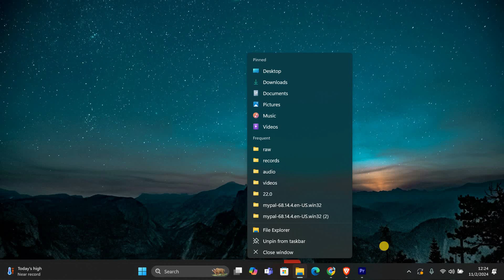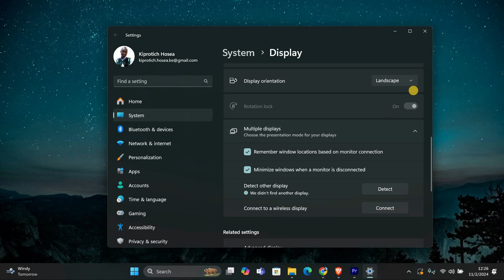How To Move a Lost Off Screen Window Back to Desktop In Windows 11 - Quick Help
Window disappeared off screen? This video shows you how to move a lost off screen window back to the desktop in Windows 11 so you can access it again.

This problem usually happens when using multiple monitors, changing display resolutions, or reconnecting external screens. It often affects Windows 11 users with dual monitors, laptops, or docking stations.

✦ how to move off screen window back to desktop in Windows 11 PC
✦ restore lost window not visible on Windows 11 laptop
✦ Windows 11 bring program window back from second monitor
✦ fix window stuck off screen after disconnecting monitor Windows 11
✦ use keyboard shortcuts to move hidden window in Windows 11 desktop

Applies to: Windows 11 desktops and laptops with single or multiple monitors.